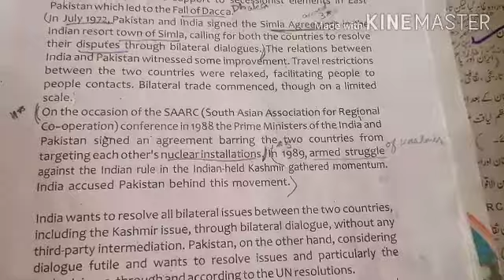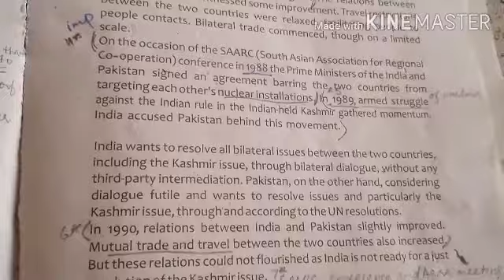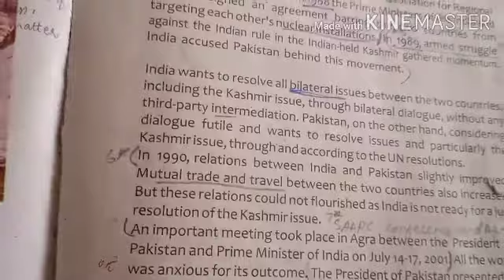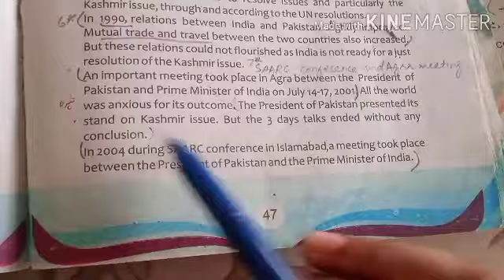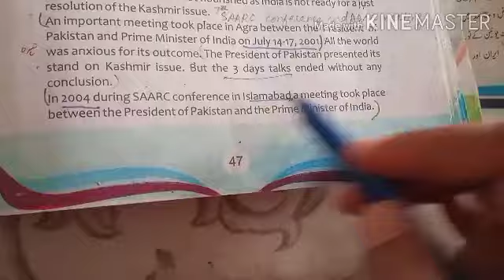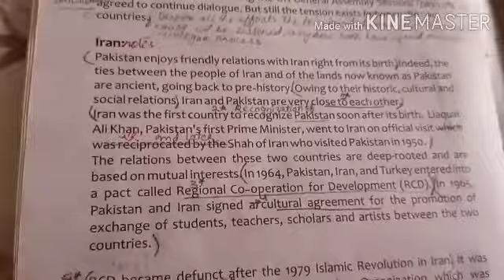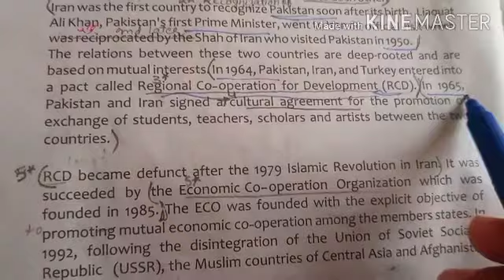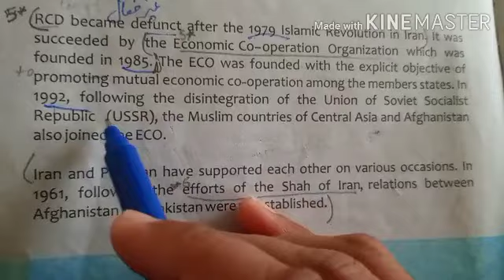Relations with India and Iran